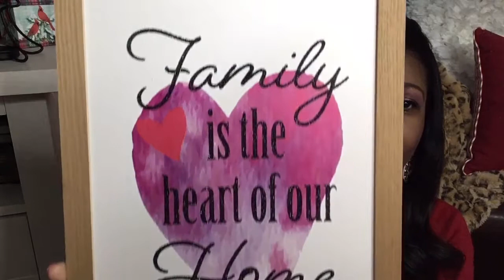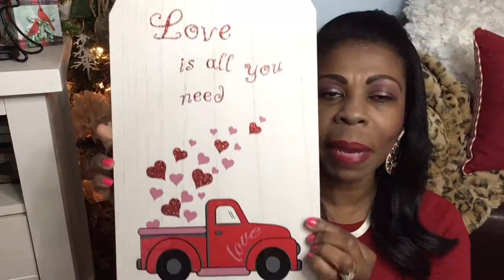NEW Dollar Tree Haul/Valentine’s Day 2021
Hi Guys! I hope you all enjoyed your Christmas! In today’s video I will be sharing a Dollar Tree shopping haul for Valentines Decor. If you see something you like, all items should be available now in your store. Please stay to  the end for bonus footage at the end of this video as I share my trip to my local Dollar Tree in my city. My store had not finished putting out all their merchandise.

If you’re new here, thank you so much for stopping by, Please kindly like, share, and kindly subscribe to my channel so I can reach reach my goal of 1,000 subscribers.

And for my faithful subscribers that has supported me from day one! Thank you so much for believing in me!💕💕💕

Until the next video video, Happy Decorating &  I hope you all have a safe and wonderful New  Year!❤️